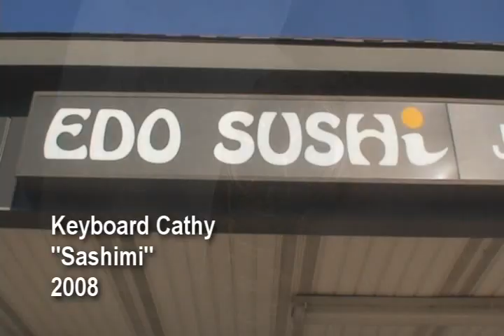Keyboard Cathy - Sashimi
The music video for Sashimi by Keyboard Cathy produced and Directed by Lawrence R. Greenberg.